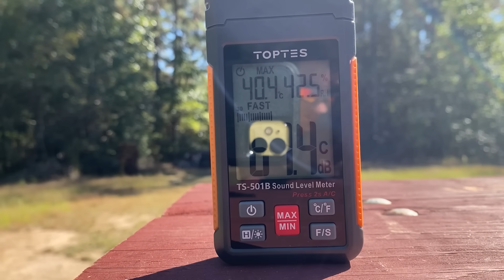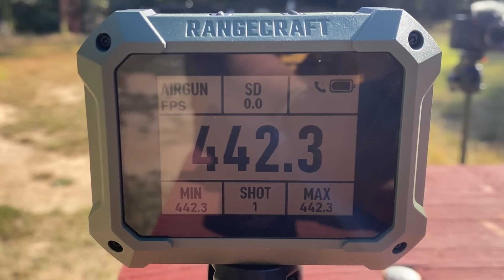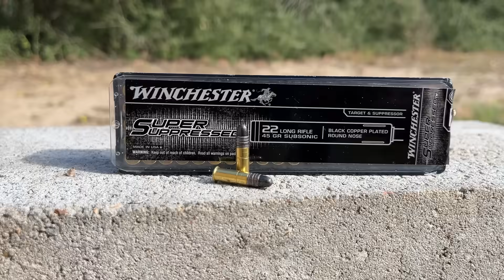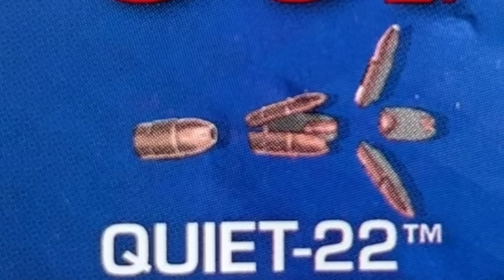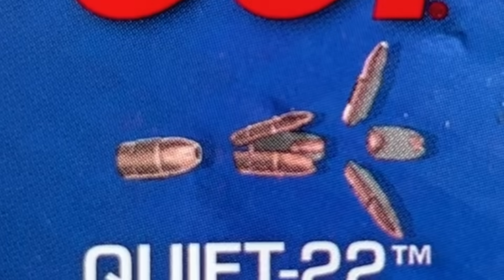How Deadly Are Colibri Bullets?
Does the world's weakest bullet produce enough energy to be lethal? Let's find out. All ballistic testing done at 5 yards - velocity/sound testing at 25 yards.

EMACS “Banana8” = 8%

*These tests are meant for entertainment and educational purposes only. Do not try any of these tests at home! Always verify your firearm is rated for and can safely fire any ammunition that you intend to use. Always follow standard safety procedures when handling Any firearm. All testing was conducted on private property.